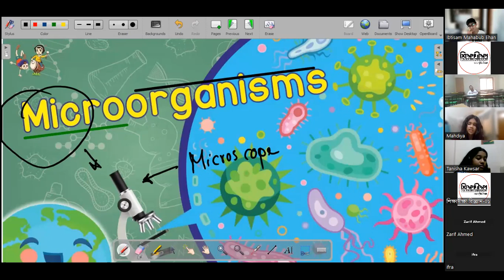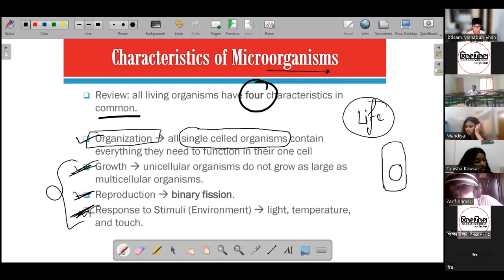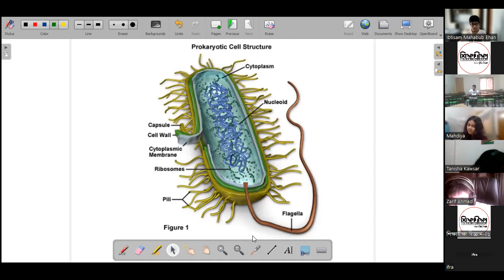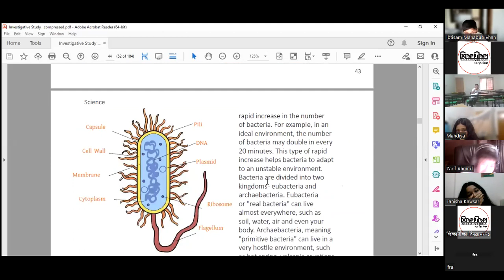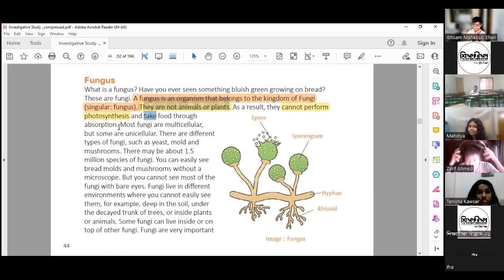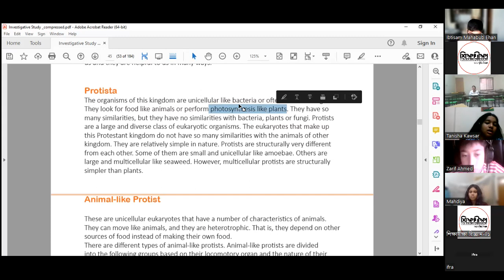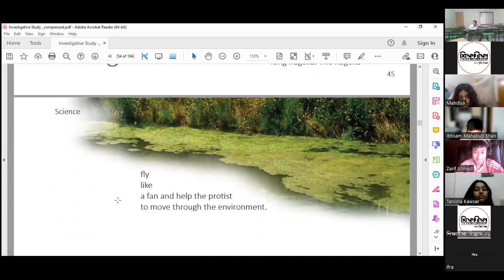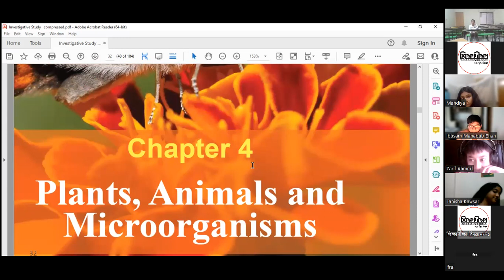LEC 03[Sci]: Plants,Animals & Microorganisms-04[C23EV-P01 S03]